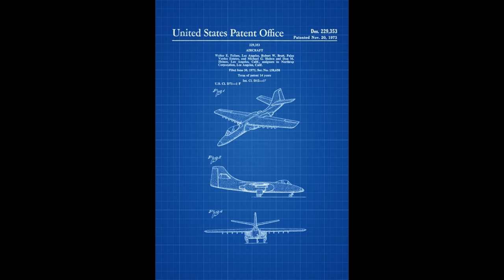The Piper PA-48 Enforcer; Mustang on Steroids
The P-51 Mustang is a true legend. So legendary that attempts to build variants for service with the USAF went on until 1984!

This was the PA-48 Enforcer - the final variant of the Mustang.

Audio and Kindle